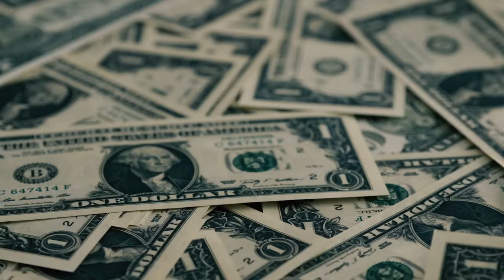Thousands Of Off-Market Motivated Sellers Near You NOW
Let’s play a fun, profitable real estate game.

It’s like real-world Monopoly. Ready?

Here’s how it works. For the next 3 days, call and email all the sellers you want out of our database. Then, convert them into checks you can deposit in your bank.

Convert these leads into deals any way you see fit.

-fixing and flipping
-wholesaling
-buy/ hold
-list on the MLS (if you're a REALTOR)
-rent out for the long term wealth.

Bottom line...these sellers need help!

Allow me to give you a bit of background regarding these leads.

They come from our brand new, Pre-MLS, Motivated Seller Data Feed.

The Motivated Seller Data Feed goes WAY beyond Vacant or Abandoned House public records. Sure, vacant houses are great, but imagine if you could use our proprietary motivation stacking technology to identify vacant houses with up to 19 other motivating factors you can make money from!

🇺🇸Federal Liens

🔘State Liens

🏠HOA Liens

⚖️Judgments

⚱️Inheritance

💨Absentee

🏦Foreclosure

But..the magic is in motivation stacking. The more motivation a seller has to sell, the more likely they’re willing to accept your offer. A seller can easily have 2,3,4 or even 5+ motivations.

There are over 5.4MM properties in our database with 2 or more motivations.

Now you can find and lockdown these unlisted gems way before your competition.

With the click of a mouse you have…

✔️Owner’s name
✔️Property details
✔️Phone number (s)
✔️Email addresses
✔️Next of Kin
✔️Property value
✔️Transactional History
✔️School District
✔️Their current state of distress.
✔️1-click direct mail

You can test-drive (with unlimited access) the Motivated Seller Data Feed for only $1.